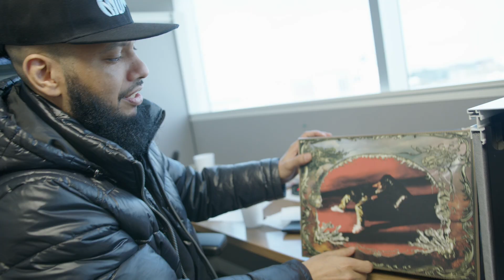Don Toliver Interview In Dallas